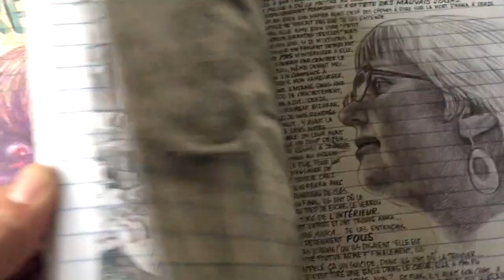EmilFerris_LaNuit_RM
extrait de Emil Ferris - Musique Richard Maniere